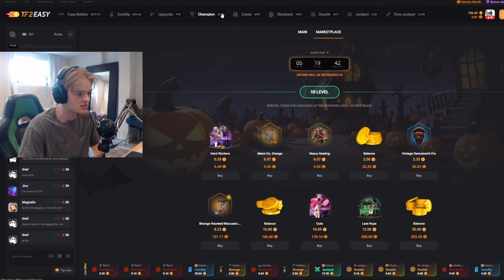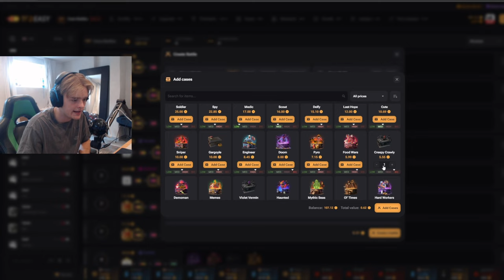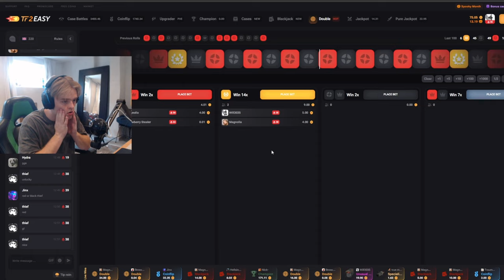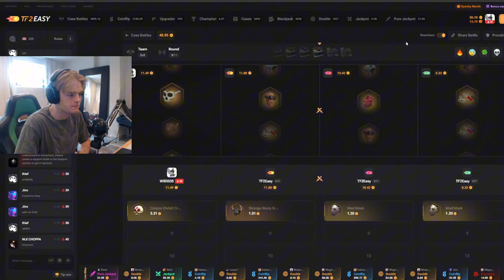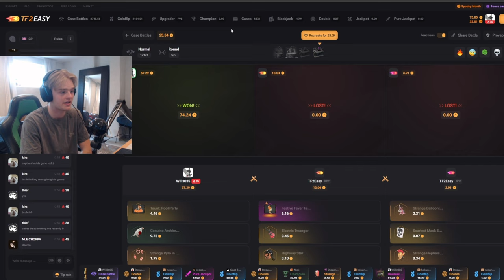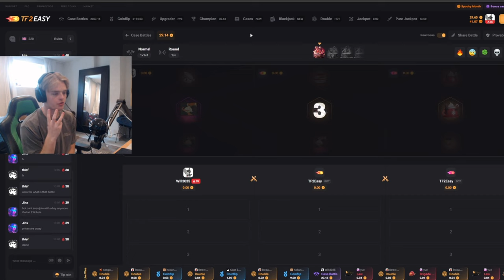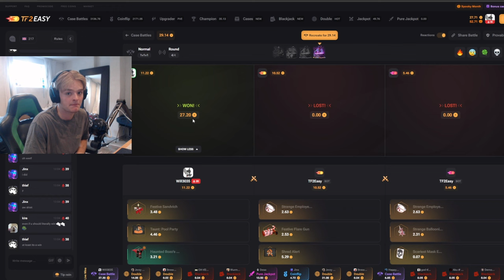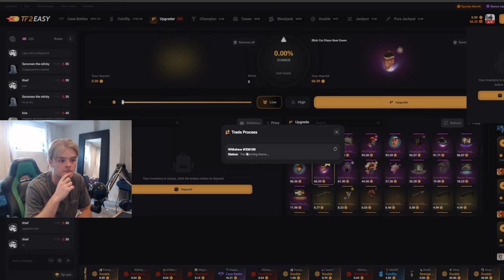MASSIVE WIN + NEW Game TF2 Gambling on TF2Easy!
Let me know if you want more TF2Easy videos!

Use code Will3035 to get 20 points for FREE